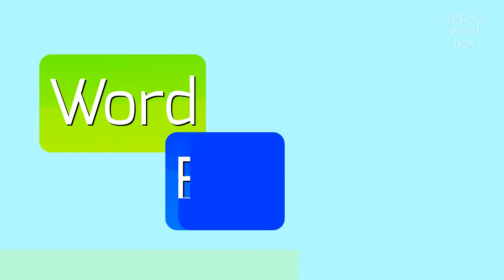How to say "side-table"! (High Quality Voices)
Watch in this video how to say and pronounce "side-table"!